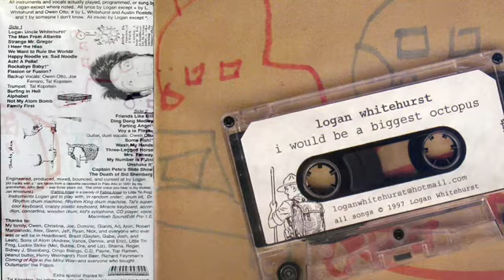Logan Whitehurst - Friends Like Bill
Artist: Logan Whitehurst
Song: Friends Like Bill
Album: I Would Be A Biggest Octopus
Year: 1998
Track: 15